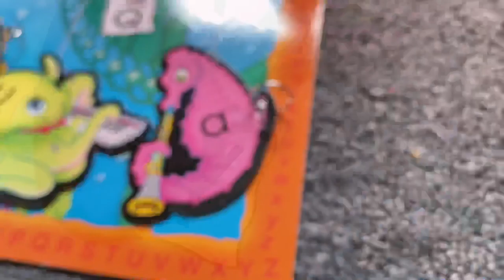ABseas - Discovery Toys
Such a fun game to learn uppercase and lowercase letters along with fine-motor skill exploration. Fun for the whole family!